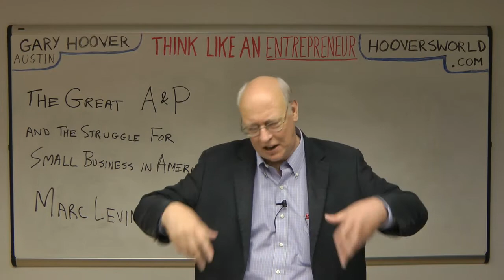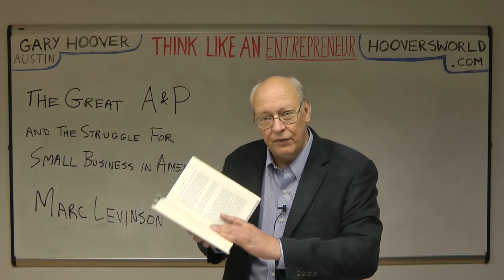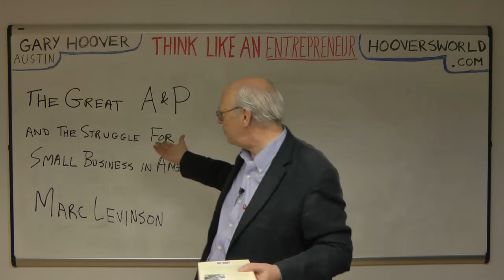Gary Hoover Video Book Review Most Important Retailer A&P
I think we need to study innovation in the service industries, which will dominate our global economy more and more in the coming decades.  Very little research is done in this area.  I am a lifelong student of retailing, one of the biggest service industries.  For anyone who wants to understand retailing, big business, innovation, politics used to try to stop progress, this new book is required reading. It's one of the most important books in a long time, finally telling a story that has not received its due.  Kudos to author Levinson.